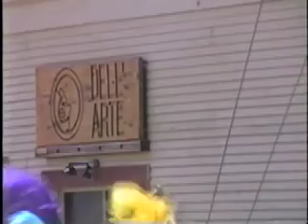mad river #3 parade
fun and more fun in the usa.